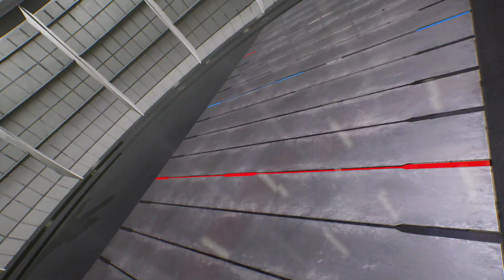Thor & Venom VS Thor & Hulk (Very Hard) - Marvel vs Capcom | 4K UHD Gameplay